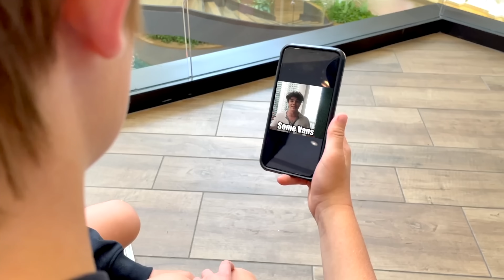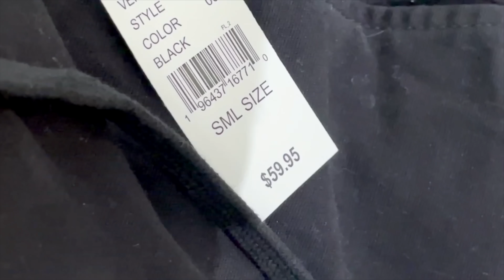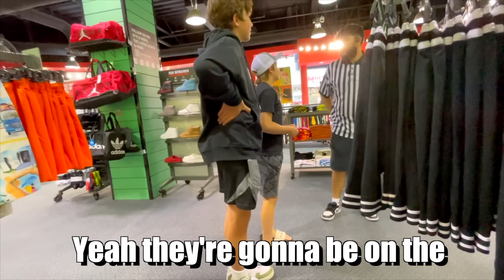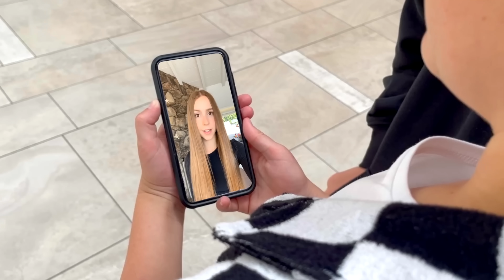Convincing my Friends I’m not a Kid anymore! Becoming a Teen!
Convincing my Friends I’m not a Kid anymore! Becoming a Teen! Today I turn my 7 and 10 year old kids into TWEENS with the help of tween queen Faye from the @THEROCKSQUAD ! Watch Faye style my two youngest kids' hair, clothes and makeup to transform them into tweens. Who will pull off the better tween look: Kyler or Kalia? Watch to the end to find out!